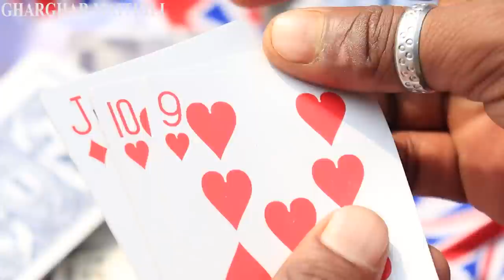सम्धीके बाहिनके पिटलक कल्कतियाबाली || maithili comedy || gharghar maithili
रसगर चहटगर मैथिलि कॉमेडी देखबाक लेल हमर चैनलके अखिने subscribe कलिय कैला कि हमारा सबके चैनल पर हरेक हप्ता दू टा स तीनटा मैथिलि कॉमेडी अपलोड होबे करैछै | ओही से हमरा सब के कॉमेडी सबसे पहिने देखबाक लेल चैनल के  subscribe के साथसाथ bell icon के सोहो दबादेबै |
धन्यवाद ||